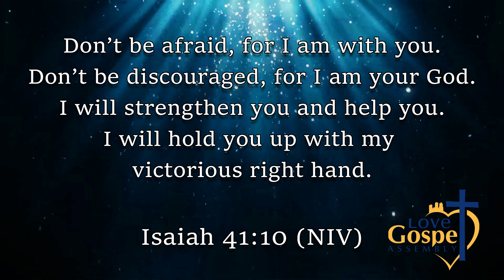Deacon Sam Velez - In His Presence: Isaiah 41:10 (Nuggets Of Hope #220)